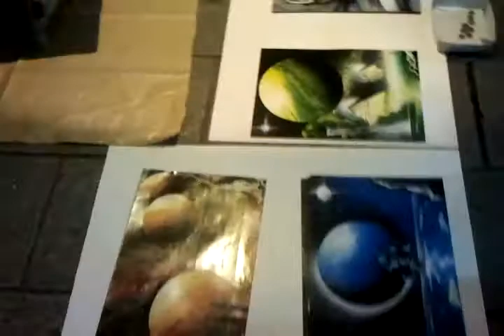Arte en la calle